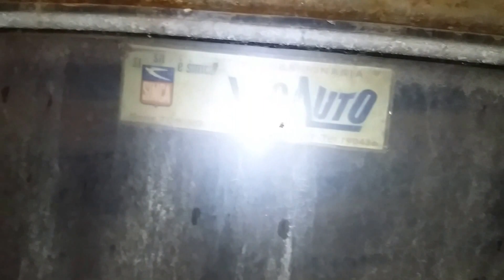Tunnel borbonico in alta Italia: accumulo di 26 vetture Alfa e Lancia, seconda puntata